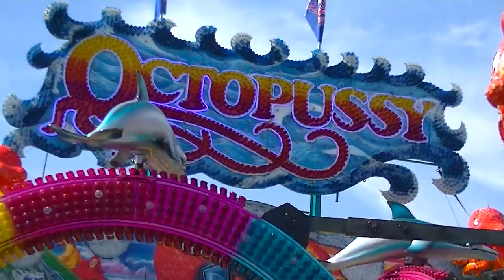Octopussy - Markmann (Offride) Video Annakirmes 2013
Octopussy - Markmann (Offride) Video von der Annakirmes in Düren 2013.